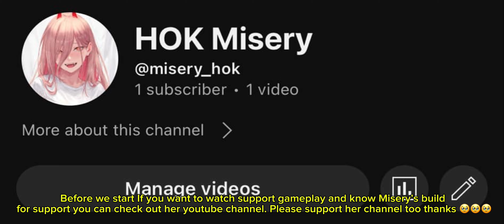ERIN MET DARK SYSTEM ENEMIES & OBLITERATE THEM IN FARM LANE! - ERIN AGGRESSIVE FARM LANE GAMEPLAY!